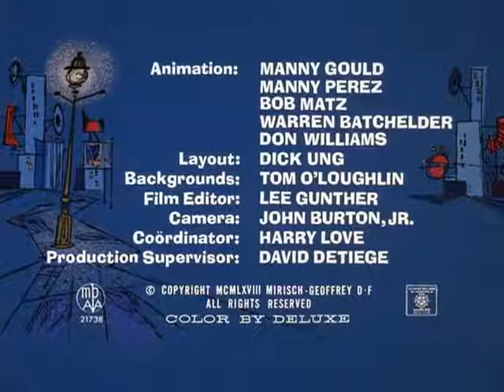The Pink Panther Show Episode 38 - Pinkadilly Circus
Episode 38 - Pinkadilly Circus